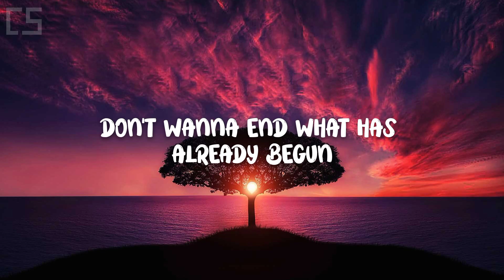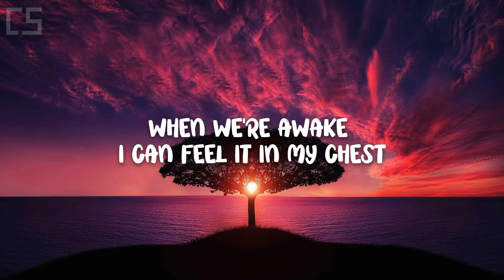Lonely In The Rain - In Love Again (Lyrics)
🔔 Turn on noti bell and Leave a Like 👍

🎼 Lyrics:
Hold on the night
It's not time yet
I don't want to forget
Everything's fine
That happened to us
You know what it feels like
Nobody could deny, so I
Don't wanna end what has already begun
Like I'm in love again
Hold on the day
I won't runaway
Still be next to you
When we're awake
I can feel it in my chest